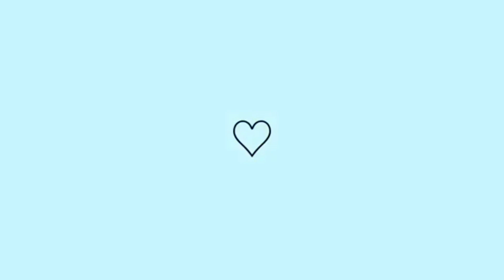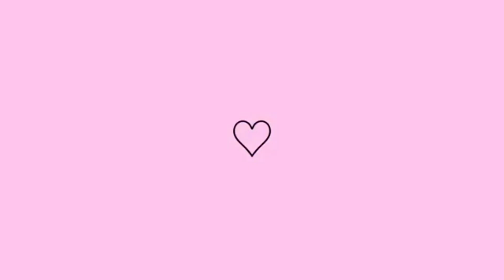DELICIAS SIMPLES DE ROTINA COM A CASA ORGANIZADA, ALMOÇO NO CAPRICHO ,ROTINA REAL DE DONA DE CASA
ME CHAMO NATÁLIA SOU CASADA E MAMÃE DE 3 INCLUINDO 2 MENINAS E 1 BEBÊ DE 1ANO E 11 MESES
SOU DONA DE CASA POR AMOR 💘 E AMO CUIDAR DA MINHA CASA E MINHA FAMILIA,AQUI EU COMPARTILHO COM VOCÊS O MEU DIA A DIA E MINHA ROTINA E MUITO MAIS...
DEUS ABENÇOE 💖😍😘

ME SEGUI LA NO INSTAGRAM

PARA O YOUTUBE ENTENDER QUE VOCÊ GOSTOU DO VÍDEO E QUE RECEBER MAS VIDEOS NOVOS...👇

DEUS ABENÇOE 😘